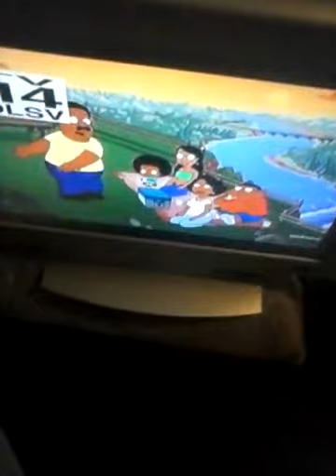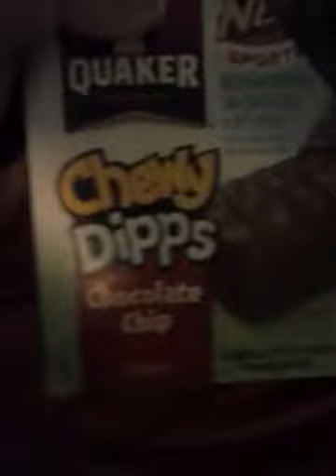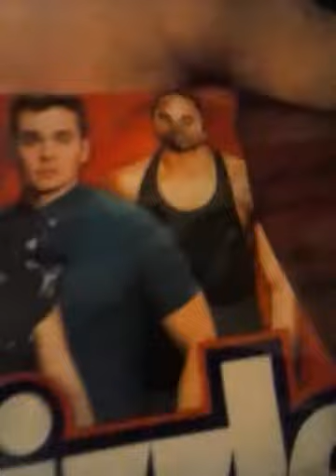Oooh rimmmy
This is rimmay and stuff like it police